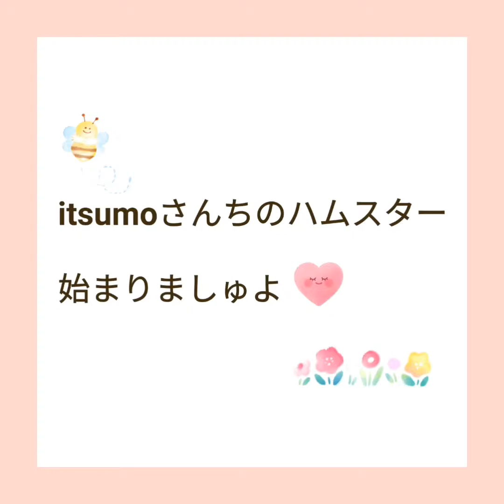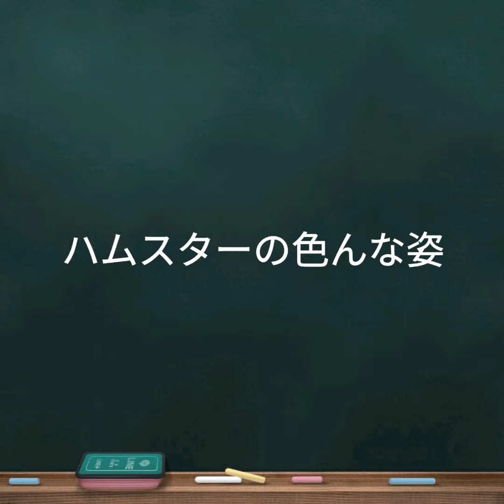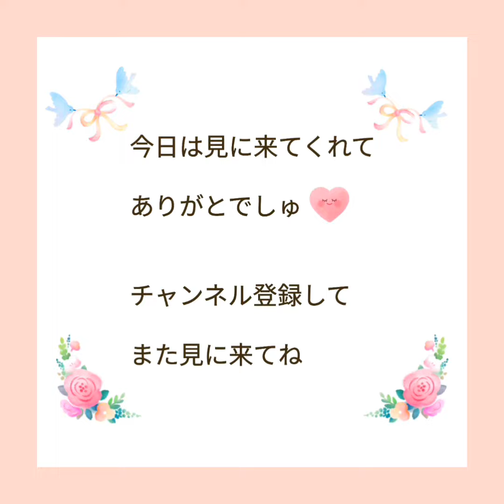おねむなハムスター他、癒しいろいろの巻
ハムスターの眠る姿は、まさに天使そのものです。今日はころんとくるんのおねむ姿を公開します♡
そして、他はハムちゃんのいろんな可愛い姿を準備しました。
つなぎが下手くそですが、そこはハムちゃんの可愛さに免じて、ごめんしてくださいね！

ミュージシャン: InShot